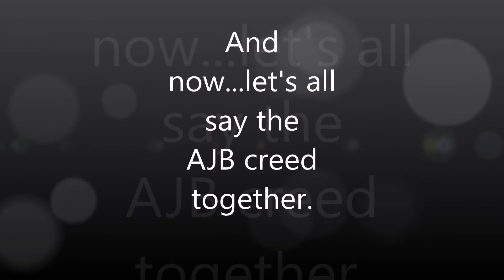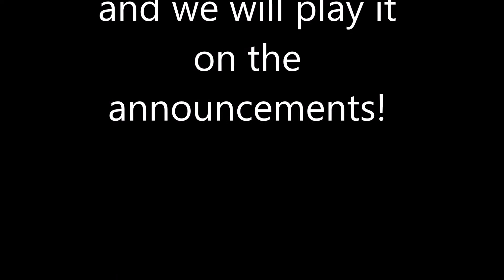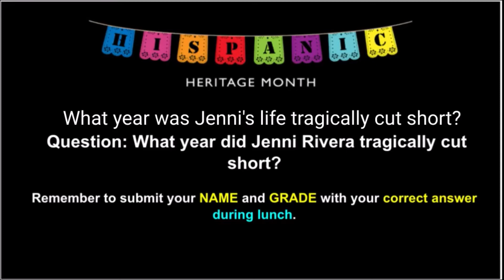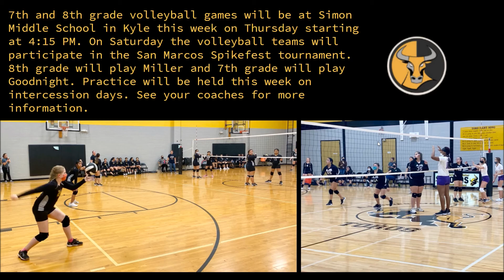AJB Announcements 9/27/2021